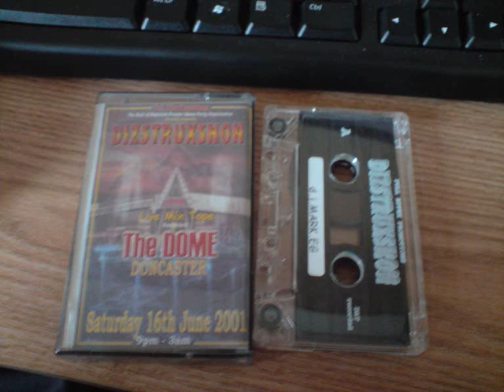dizstruxshon mark eg 1st donny dome JD WALKER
proper bangin from diz